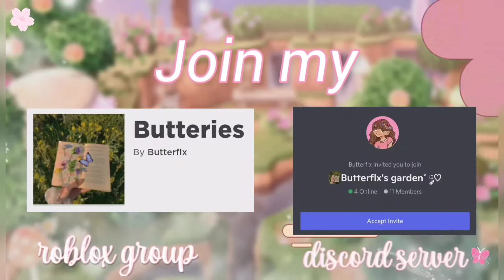hatching the new MYTHICAL EGG in adopt me!🥚 /butterflx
• ⇢ ˗ˏˋ welcome to Butterflx's Garden↷

ʚɞ🤍˗ˋ Thanks for reading!
- Butterflx
ʚ🦋ɞ